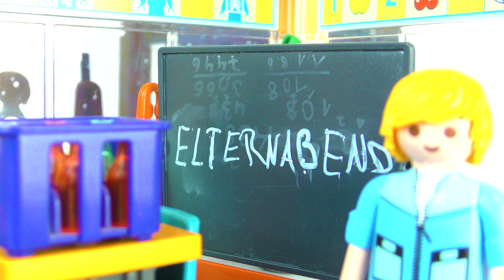Playmobil Story - DAD IS BULLIED BY RICHIE'S MOM! PARENT NIGHT AT SCHOOL - Smith Family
A Playmobil Story - DAD IS BULLIED BY RICHIE'S MOM! PARENT NIGHT AT SCHOOL - Smith Family

Have fun!

If you like nursery rhymes, you can download these on Google Play Music:

Channel description:
welcome to “Play with me - Toys for kids” here you can find everything about PLAYMOBIL, Barbie, Disney Frozen Princess, Play-Doh, Monster High... and much more.

We also have a cool Playmobil family, which is called “Smith Family".

You will find many interesting and exciting stories about “playmobil hospital”, “playmobil police”, “playmobil family stories”, “playmobil ghostbusters “, “playmobil school” ... and much more!!
There’s always something going on in here!